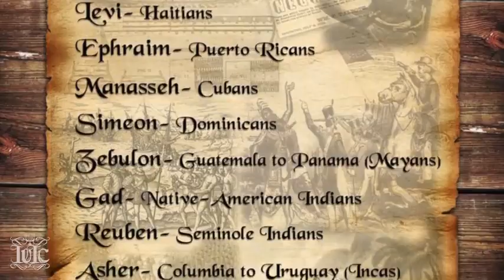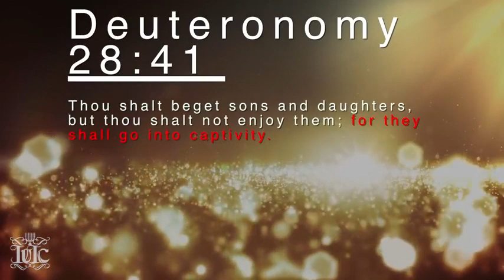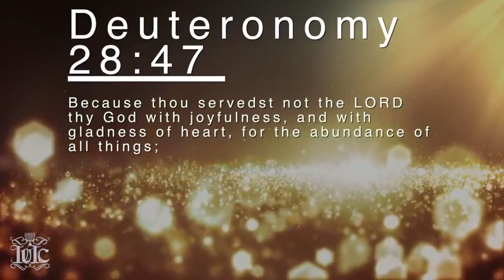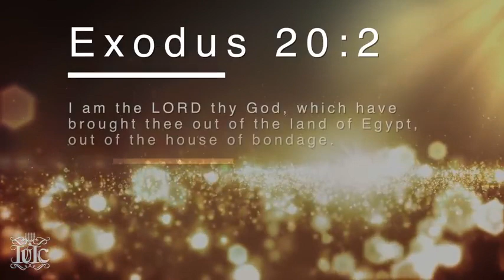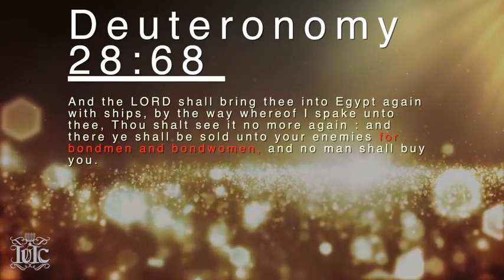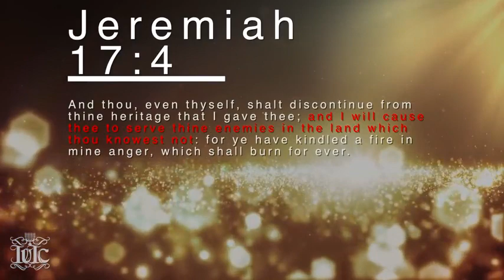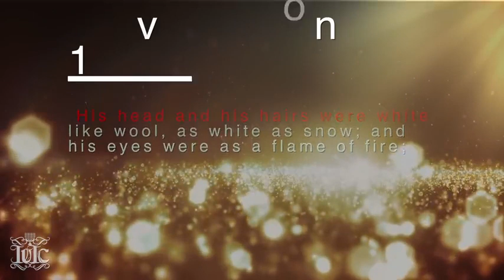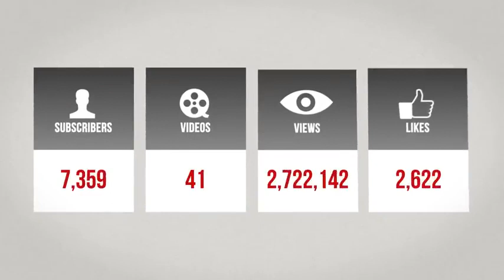IUIC| America Sign Language Slave Trade Breakdown